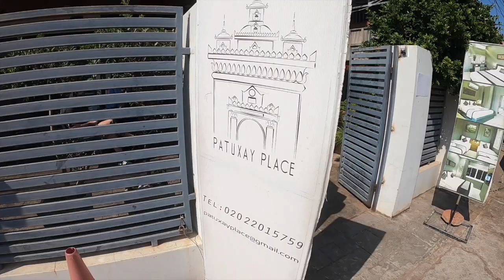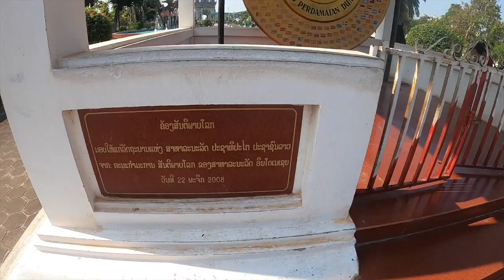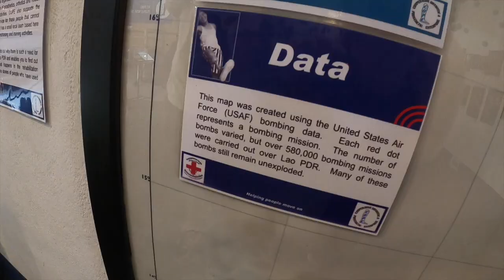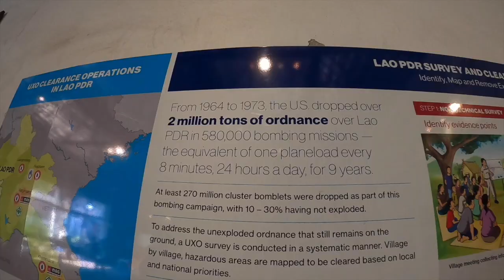Should You Stay in LAOS' CAPITAL?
Episode 9 of our South East Asia adventure.
We crossed the Friendship Bridge from Thailand into Laos and experienced our first glimpse of the capital city.